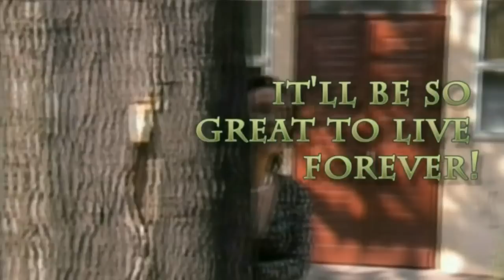Suzanna - Beryoska (Russian birch song)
Folksong

Da steht ein ziehrlicher,
wunderschöner Birkenhain
der Himmel so weit oben
Schade, dass wir nicht unsterblich sind
doch unsterblich bleibt diese Schönheit Anmut

In deine Augen zu schaun macht mich glücklich
deine Stimme ist mir so lieb
Schade das wir nicht unsterblich sind
unsterblich aber bleibt die Liebe

Von den jungen Jahren fliegt die Zeit
bis der Augenblick kommt
das Schiksal zu sehen
und so wünschen wir
dass etwas von uns bleibt..